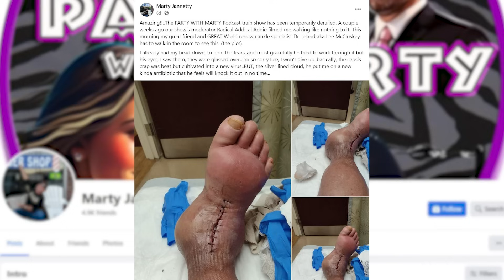Story Time with Dutch Mantell 78 | Special Guest Al Snow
What Does Everybody Want?!
Al Snow is the very special guest this week on Story Time with Dutch Mantell.  Dutch and Al will discuss a myriad of topics from the wrestling world including how Al got into the business, how he runs OVW and what makes his teachings different from most wrestling schools.  How much of a sociopath was New Jack?  How did the "Head" gimmick come to be?  How close was he to becoming ECW Champion?  ALL this and so much more on an unmissable episode of Story Time with Dutch Mantell.

Chapters:
00:00:00 - Intro
00:01:45 - Al's Voice
00:05:41 - OVW & The State of the Business Today
00:12:03 - The Barry Horowitz Rib
00:13:22 - The Sheik
00:15:33 - Al's Early Days in Wrestling
00:23:56 - Dan Severn
00:27:54 - Smokey Mountain Wrestling Debut & Pissing Off Jim Cornette
00:34:08 - New Jack was a Sociopath | New Jack vs Vic Grimes Scaffold Match
00:36:00 - Marty Jannetty's Foot (Graphic Image Warning)
00:39:08 - Wrestling's Pill Culture
00:41:15 - Taking Bradshaw's Clothesline from Hell
00:42:26 - Buddy Landel
00:45:35 - The "Head" Gimmick
00:49:07 - Should/Would Al Snow have Gone Over on Shane Douglas?
00:55:37 - Shenanigans in Germany and Amsterdam
00:59:11 - J.O.B Squad
01:08:25 - Sunny
01:11:42 - Al Snow | Always Wanting to be a Wrestler
01:17:07 - Al Snow on Gunther
01:21:06 - Teaching at OVW | What is wrong with Today's Wrestling
01:23:06 - AL Snow vs Bruiser Brody
01:27:20 - Kenny Bolin's Meat Scam
01:30:22 - Outro